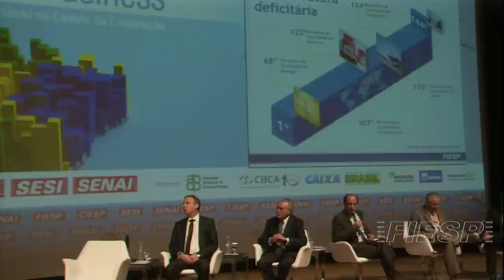José Carlos de Oliveira Lima, presidente do Consic, durante o 10º ConstruBusiness 2012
Apresentação de José Carlos de Oliveira Lima, presidente do Consic (Conselho Superior da Indústria da Construção), durante o 10º ConstruBusiness 2012.